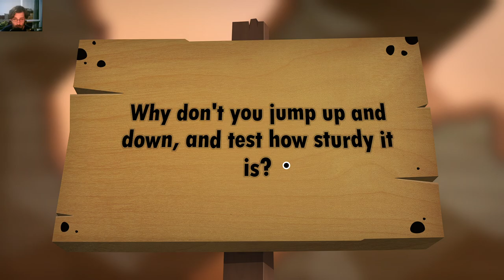World Of Goo 2 - Chapter 1 - The Long Juicy Road / Chutes And Bladders